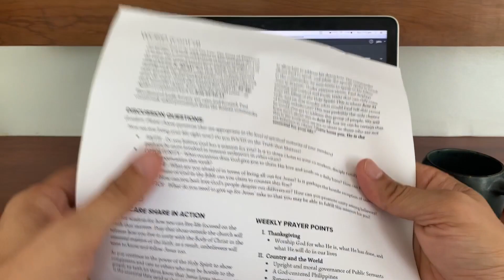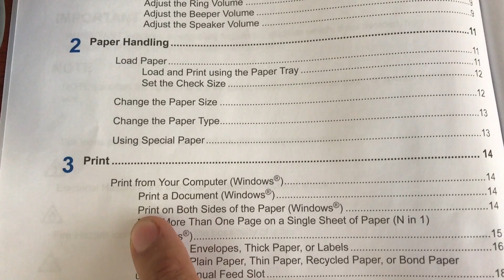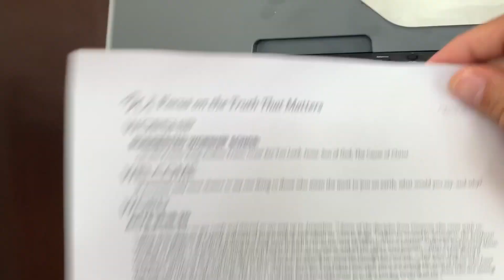Brother DCP L2540DW Duplex printing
A quick demo on how to print on both sides of the paper using the Brother DCP-L2540DW printer.
Its so easy!!! You can do it!

Thanks for susbcribing to PRINTER U. Hope you like the video.

Credits to Paul Baloche: Both instrumental and Accompanied music. Thanks!!!